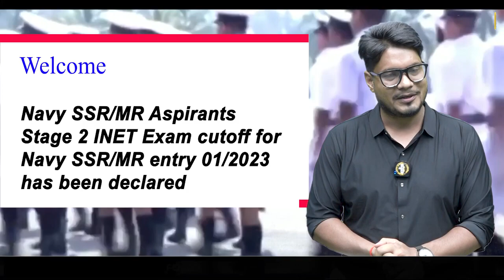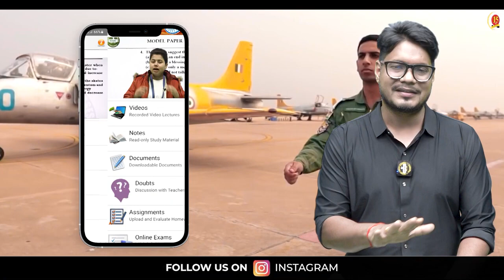Navy SSR_MR 2023 Phase 2 Cutoff Marks _ Navy Agniveer SSR MR Cutoff 2023 _ Navy Final Cutoff Marks